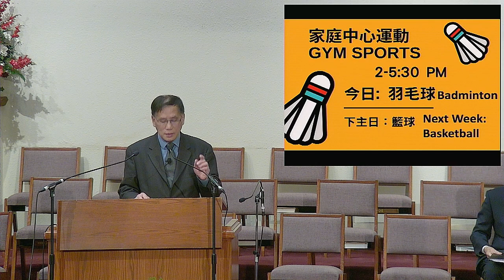March 10, 2024 Cantonese ＆ English combined 粵語、英語聯合崇拜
証道 Sermon：彼此接納 Accept One Another
講員 Speaker：孔令翔牧師 Rev. Max Kong
經文 Scripture：羅馬書Romans 15:1-7
Welcome to Dallas Chinese Bible Church | 達城基督徒中國教會